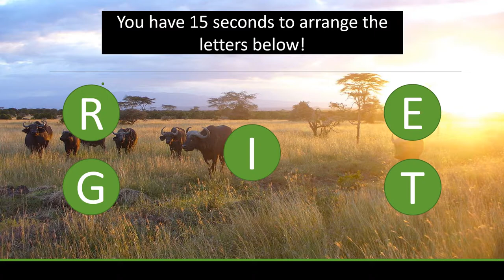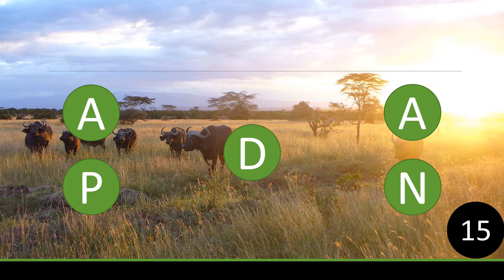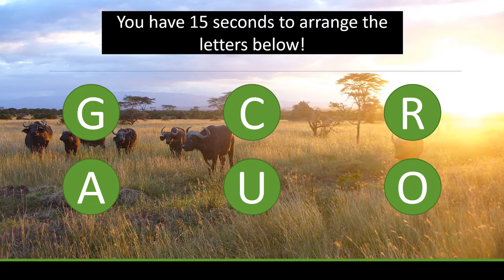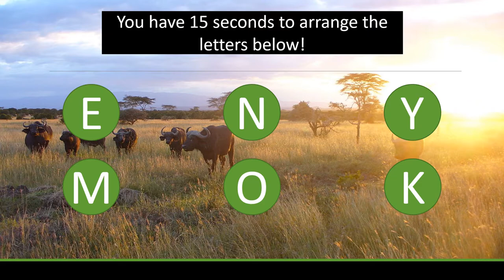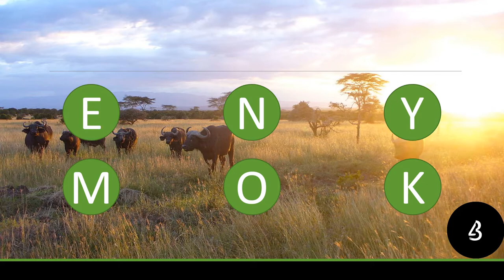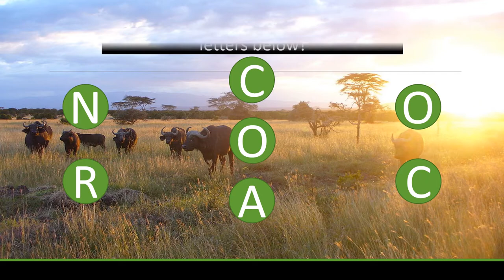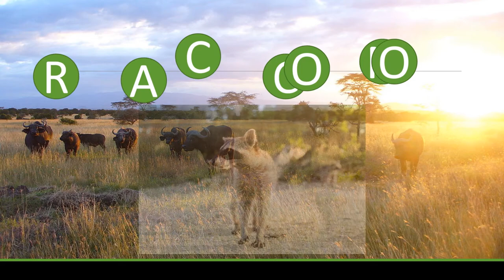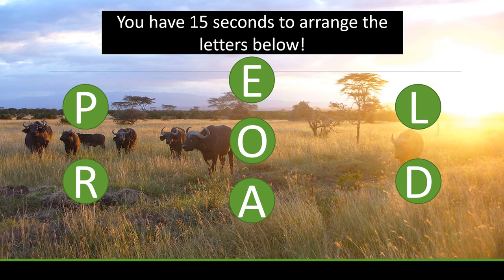Jumbled Words - Wild Animals Edition I Educational Video for kids I Quiz